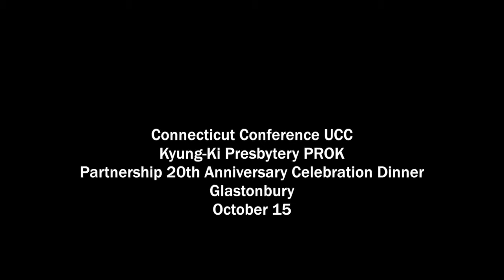CTUCC ConferenceCast #177: Test and Quarrel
After the water gushed from the rock and relieved the thirst of the Israelite refugees from Egypt, Moses memorialized the event with a name that recalled the quarrelsomeness of the people who blamed him (and God) for their thirst. Too many conflicts have followed this example in the long centuries since. "A healthy conflict can strengthen a church if it is resolved in love," says Michael Ciba. "God is present in the beloved community, the body of Christ." In the news, hundreds of thousands rally in New York City and around the world demanding work to reverse climate change. Conference delegates prepare for the upcoming Annual Meeting - and ctucc.org and silverlakect.org get some unexpected down time.